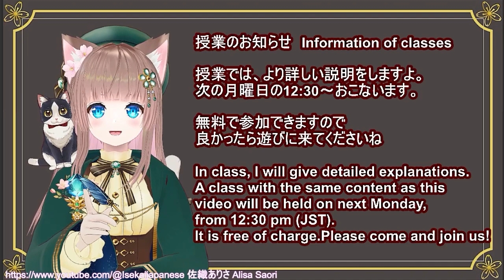Let's dictate sentences about breakfast Japanese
無料 日本語教室 のご案内　Information on free Japanese classes
・月曜、水曜日 3時間 ：12:30(JST) / 03:30 (UTC)
・The day before Monday & Wednesday 3hours：22:30(EST) 23:30(EDT)～/ 19:30(PST)20:30(PDT)～

0:00 greetings ご挨拶
0:17 Please dictate as I read the sentences aloud.
文を読み上げるのでディクテーションしてくださいね！
2:54 Check and translate sentences 文の確認と翻訳
4:30 Noun Verb Adj and adverb  名詞や動詞などの紹介
5:13 Information of classes　授業のお知らせ

＊I post daily Japanese Quizzes on BlueSky , Threads & X(Twitter).

月 Mon & 水 Wed 12:30(JST)~15:30 : Japanese Lesson
木 Thr & 金 Fri 21:30(JST)~24:00：Study English with Game

Hello！I would like to help preserve Japanese culture and motivate English speakers to learn Japanese. That is why I am teaching Japanese.
As a Japanese teacher, I am still inexperienced and still learning.

日本文化を少しでも残したい、英語圏の方の日本語勉強のモチベーションアップにつながるようなお手伝いをしたい。そう思い、日本語を教えております。
日本語の教師としては、まだ未熟で勉強中です。
間違いがありましたら、コメント欄で教えていただけましたら幸いです。

Back Ground CG：Grey Sage nyan

cluster world 喫茶 “すいかのたね”　ありがとうございます